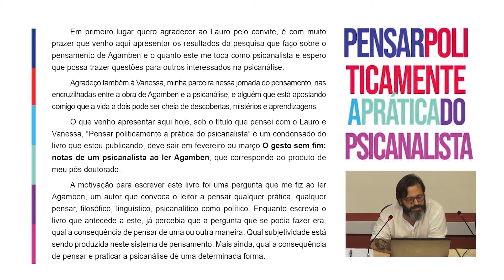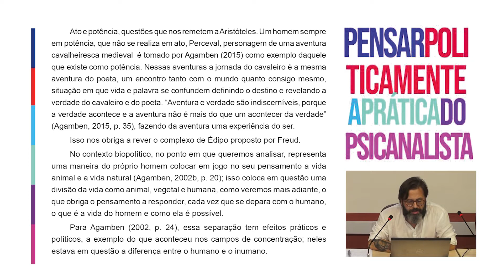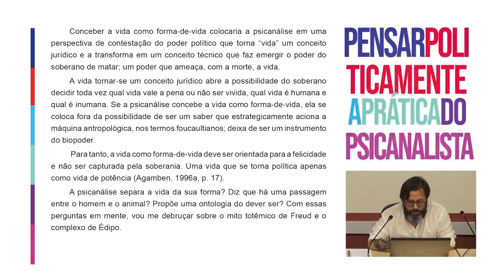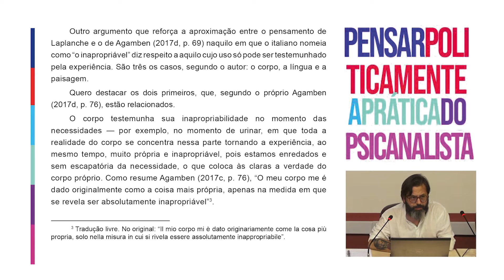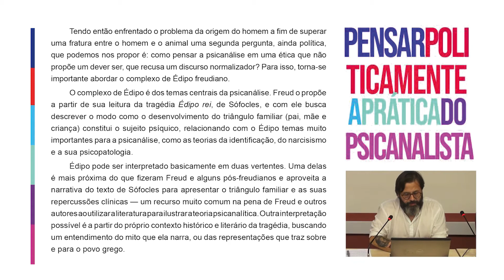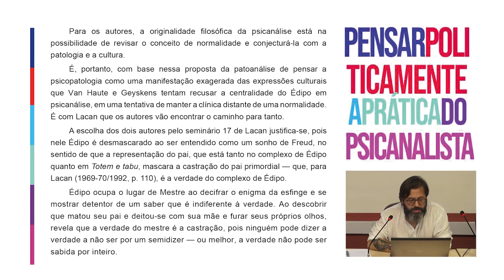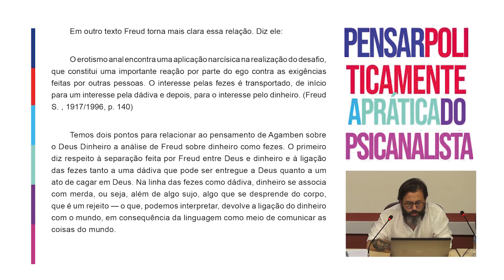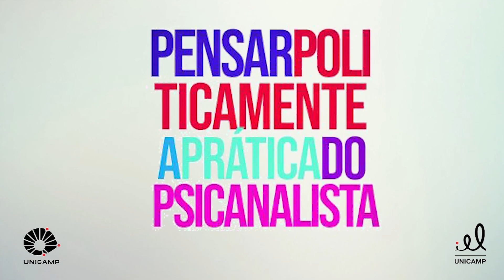Conferência - Pensar politicamente a prática do Psicanalista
Conferência - Pensar politicamente a prática do Psicanalista, por Marcus Teshainer.